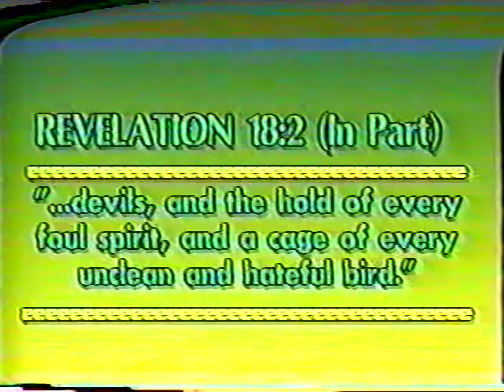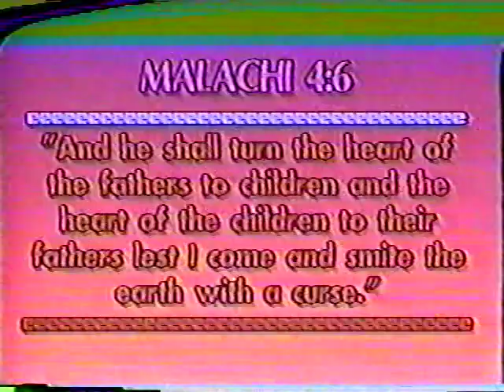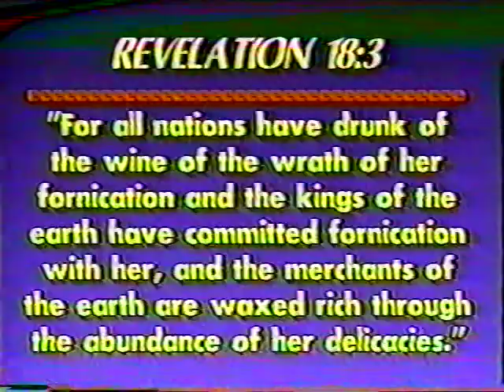Dr. Malachi Z. York Abduction 1.avi